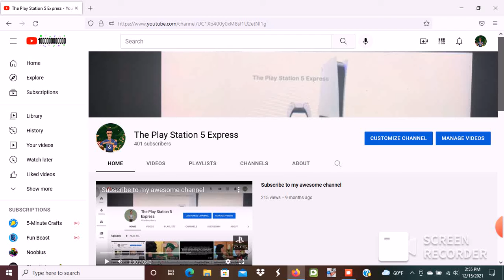Yes, I reached 400 subscribers again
Better not spambots lose it again